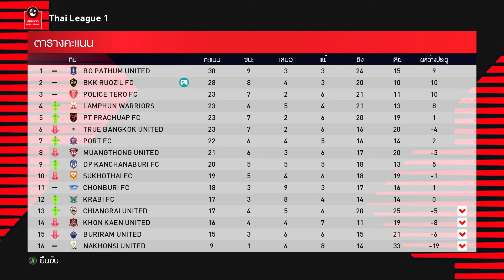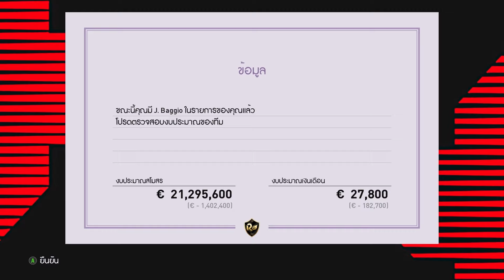PES2021 Master Thai League (Season2) EP.8 | คนใหม่มา คนเก่าก็ต้องไป !!!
[ PES2021 Master Thai League(Season2) EP.8 ]
ซีรีย์นี้จะเป็นการสร้างทีมน้องใหม่ที่เริ่มต้นจาก 0 โดยการกลับมาทำทีมของอดีตโค้ชทีมชาติไทยอย่าง "ซิโก้" เกียรติศักดิ์ เสนาเมือง โดยแนวทางการทำทีมจะเน้นปั้นนักเตะดาวรุ่งของประเทศไทยและที่สำคัญ ทีมนี้เป็นทีมที่มีความฝันที่จะเป็นทีมที่ยิ่งใหญ่ในไทยลีกให้ได้ !!!
💻 สเปคโน๊ตบุ๊ค ( Asus ROG Strix G531GT-AL017T )
CPU : Intel Core i7-9750H
RAM : 16.0 GB
VGA Card : Nvidia Geforce GTX 1650
► PATCH